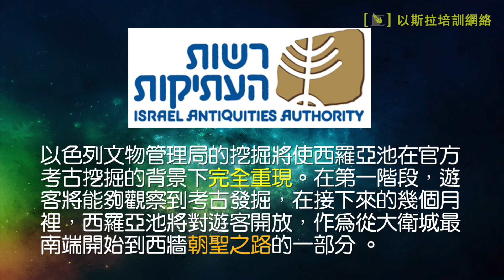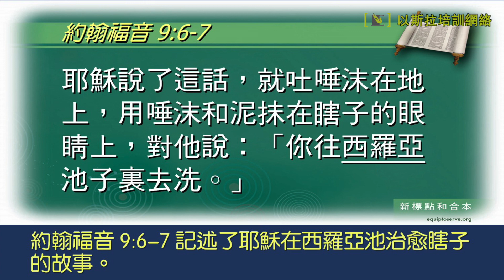【考古新知 27：考古學家矚目的西羅亞池】(粵語/中文字幕) [蔡春曦博士主講]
耶路撒冷的以色列文物管理局宣佈，耶路撒冷最著名的考古遺址之一，聖經中的西羅亞池將進行全面挖掘，並向公眾開放。西羅亞池建於約 2700 年前的希西家王時代，在約翰福音中被描述為耶穌醫治病人的地方，多年來一直是歷史學家和考古學家的濃厚興趣。